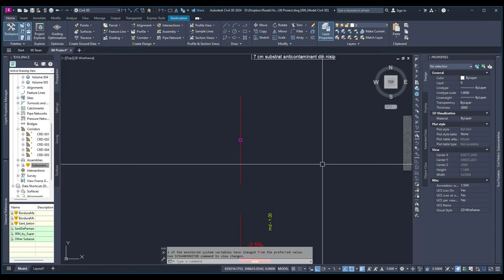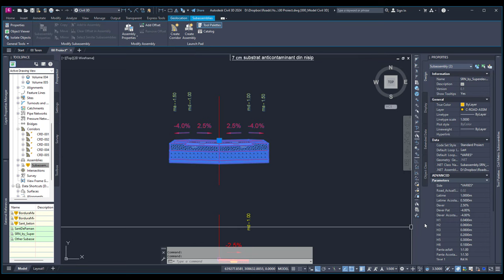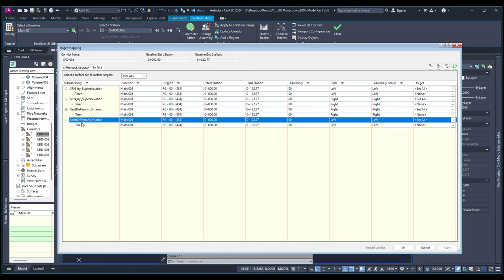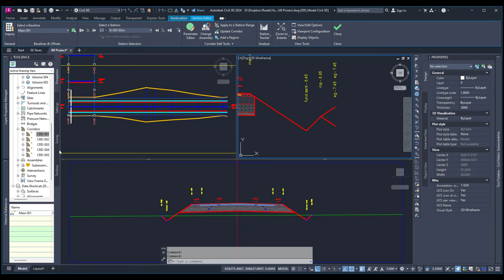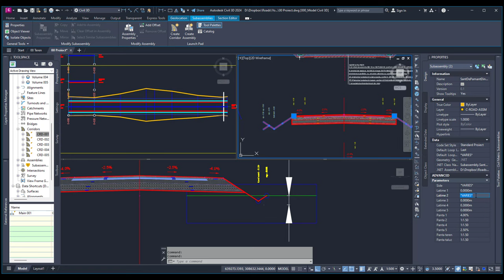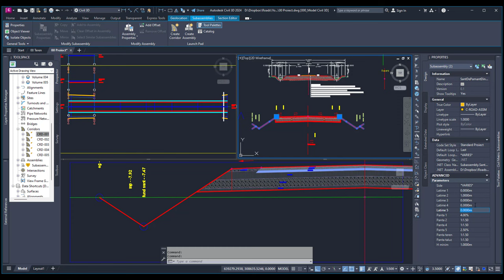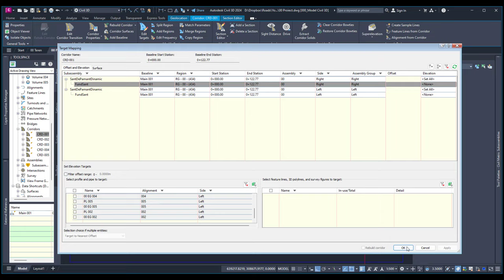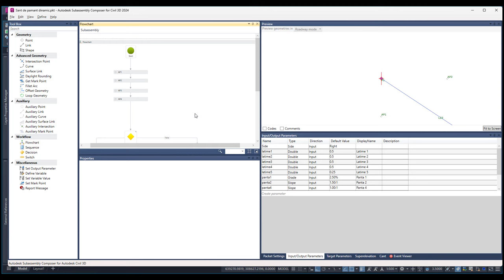Optimizare Avansată în Civil 3D: Sant Dinamic în Subassembly Composer!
Bun venit la prezentarea noastră captivantă dedicată inovației în proiectarea pe Civil 3D! Descoperă secretul din spatele unui design optimizat, cu ajutorul unui subassembly creat în Subassembly Composer. Acest instrument revoluționar adaugă un sant dinamic în proiectul tău, menținând în același timp înălțimi minime față de patul drumului și teren. Explorează cum acest subassembly te ajută să generezi adâncimi optime pentru sant, transformând complet experiența ta în Civil 3D.

Descarca sifierul de aici